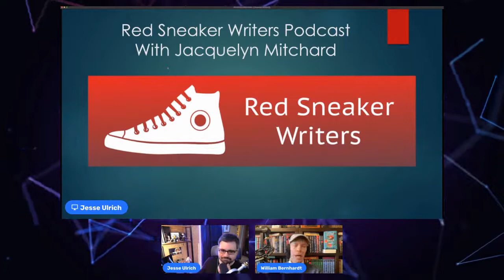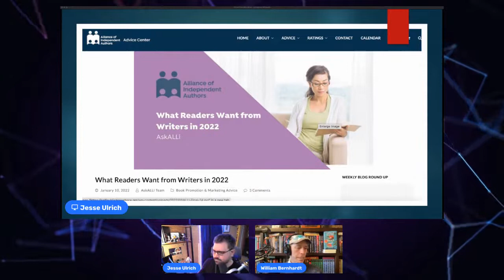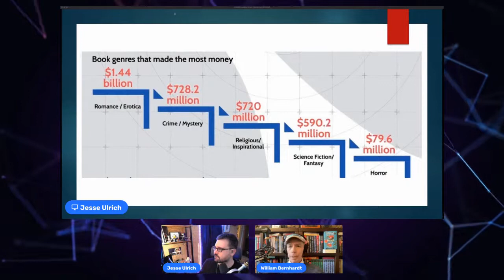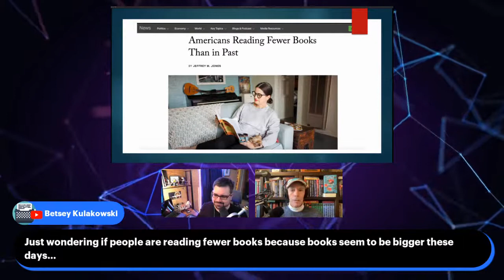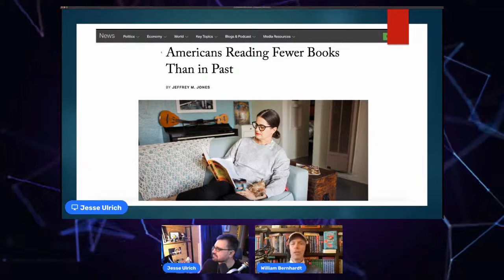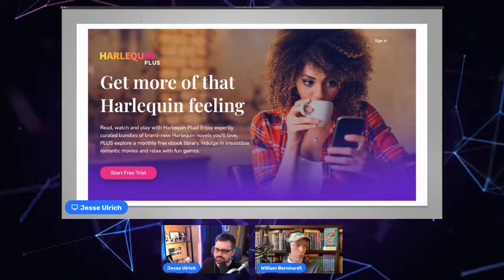Red Sneaker Writers Podcast with Jacquelyn Mitchard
Join us for another RSW podcast with Jacquelyn Mitchard. Jacquelyn Mitchard is the New York Times bestselling author of 22 novels for adults and teenagers, and the recipient of Great Britain’s Talkabout prize, The Bram Stoker and Shirley Jackson awards, and named to the short list for the Women’s Prize for Fiction